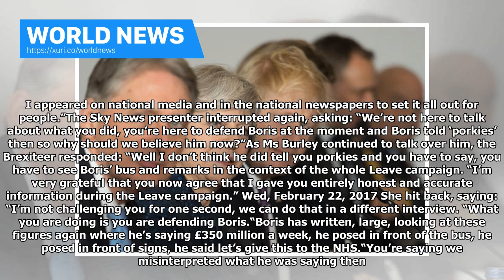World News - You can ask Boris! ' Brexiteer Kay Burley through Brexit off the NHS funding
The Brexiteer shut down the Sky News host as she continually pressed him about the Leave campaign’s NHS bus pledge during the Brexit referendum. Mr Johnson, who was a leading figure in the Leave campaign in the run-up to the 2016 EU referendum, told allies of his desire to deliver the campaign promise of spending the cash saved from scrapping the UKs annual budget contribution to Brussels on health care. But the Prime Minister rebuked the Foreign Secretary, lecturing him about the need to keep ...